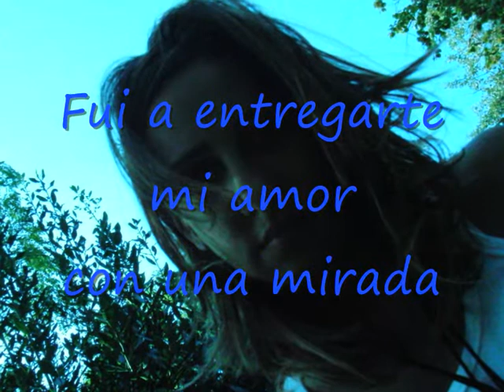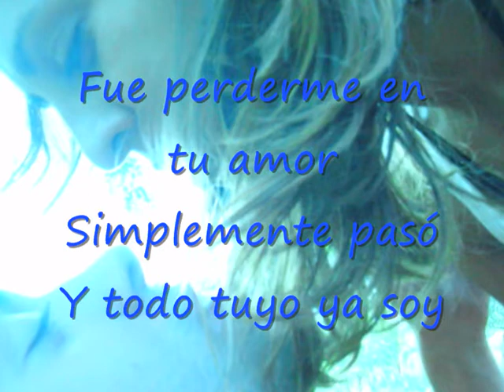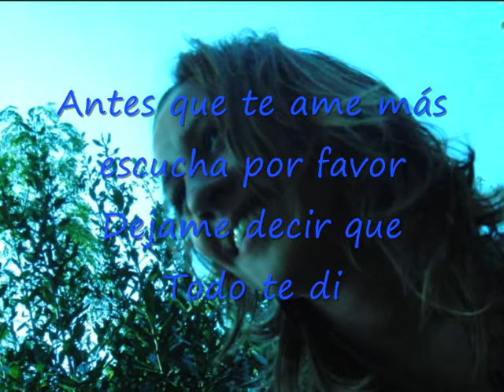Para mi niña con todo mi amor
Presentación dedicada a mi niña, Sandra, que en muy poco tiempo se ha convertido en la persona más importante de mi vida y en la que yo más quiero.